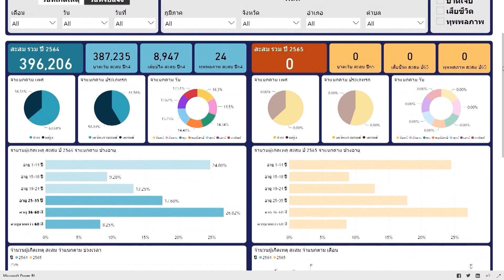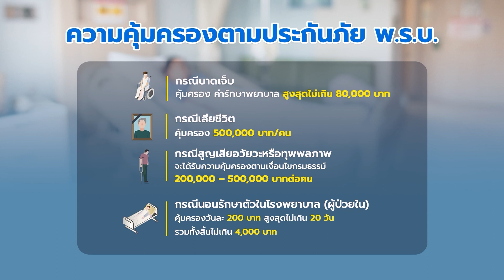อุบัติเหตุจากรถ แจ้งเหตุทันที ช่วยลดความรุนแรงของผู้ประสบภัย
สถิติปี 2565 ช่วงเดือนมกราคม - ตุลาคม มีผู้ประสบภัยจากรถ ถึงกับสูญเสียอวัยวะหรือทุพพลภาพ มาใช้สิทธิเบิกประกันภัย พ.ร.บ.กับบริษัท กลางคุ้มครองผู้ประสบภัยจากรถ จำกัด ถึง 915 ราย  สาเหตุก็มาจากความรุนแรงของอุบัติเหตุอันเนื่องมาจากการใช้ความเร็ว

ดังนั้นเมื่อเกิดอุบัติเหตุ การแจ้งเหตุโดยทันทีสำคัญมาก ให้รีบแจ้งเหตุทันที หรือติดต่อบริษัทกลางฯ โทร 1791 ตลอด 24 ชั่วโมง และเจ้าของรถทุกคนต้องจัดทำประกันภัย พ.ร.บ. เพื่อเป็นหลักประกันให้ทุกคนที่ประสบเหตุได้รับความคุ้มครองตามกฎหมาย

ผู้ประสบภัยจากรถ จะได้รับความคุ้มครอง หากได้รับความเสียหาย แก่ชีวิต ร่างกาย หรืออนามัย ซึ่งผู้ขับขี่รถคันที่เอาประกันต้องรับผิดตามกฎหมายดังนี้
ตอบ = กรณี  ได้รับความเสียหายต่อร่างกาย หรืออนามัย  บริษัทจะจ่ายค่ารักษาพยาบาล ตามความเสียหายที่แท้จริง  แต่ไม่เกิน 80,000  บาทต่อหนึ่งคน
กรณี  สูญเสียอวัยวะ/ทุพพลภาพอย่างถาวร  หรือทุพพลภาพถาวรสิ้นเชิง   บริษัทจะจ่ายค่าสินไหมทดแทน 200,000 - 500,000 บาทต่อหนึ่งคน (กรณีสูญเสียอวัยวะ เป็นไปตามเงื่อนไขกรมธรรม์ประกันภัยคุ้มครองผู้ประสบภัยจากรถ)
กรณี เสียชีวิต บริษัทจะชดใช้ค่าสินไหมทดแทน 500,000  บาทต่อหนึ่งคน
กรณี ที่เข้ารับการรักษาพยาบาลในสถานพยาบาล (คนไข้ใน) บริษัทจะจ่ายค่าชดเชยรายวัน   วันละ  200 บาท  (จำนวน รวมกันไม่เกิน 20 วัน)

ค่าเสียหายเบื้องต้น บริษัทจะจ่ายค่าเสียหายเบื้องต้นให้แก่ผู้ประสบภัยจากรถ ที่ได้รับความเสียหายต่อชีวิต ร่างกาย ภายใน 7 วัน นับตั้งแต่วันที่บริษัทได้รับคำร้องขอ โดยไม่รอการพิสูจน์ความรับผิด ดังนี้
ตอบ = กรณี ผู้ประสบภัยได้รับความเสียหายต่อร่างกาย บริษัทจะจ่ายค่ารักษาพยาบาล ตามจำนวนที่จ่ายไปจริง แต่ไม่เกิน   30,000 บาทต่อหนึ่งคน
กรณี ผู้ประสบภัยสูญเสียอวัยวะ/ทุพพลภาพอย่างถาวร   บริษัทจะจ่ายค่าเสียหายเบื้องต้น จำนวน 35,000 บาทต่อหนึ่งคน
กรณี ผู้ประสบภัยเสียชีวิต  บริษัทจะจ่ายค่าปลงศพ  ตามจำนวนเงินค่าเสียหายเบื้องต้น 35,000 บาทต่อหนึ่งคน
(หากเกิดความเสียหาย หลายกรณี รวมกันจะได้รับค่าเสียหายเบื้องต้นรวมกันแล้วไม่เกิน 65,000 บาทต่อหนึ่งคน )

หมายเหตุ :กรณี ผู้ประสบภัยเป็นผู้ขับขี่รถคันที่เอาประกัน  จะได้รับความคุ้มครอง ไม่เกินค่าเสียหายเบื้องต้นเท่านั้น
การประกันภัย พ.ร.บ. ทำไม ผู้ขับขี่รถคันที่เอาประกันภัย ได้รับความคุ้มครอง เฉพาะค่าเสียหายเบื้องต้น เท่านั้น?
ตอบ = ประกันภัย พ.ร.บ. ให้ความคุ้มครองประชาชนทุกคนที่ประสบภัยจากรถ หากได้รับความเสียหายต่อ ชีวิต ร่างกาย หรืออนามัย ซึ่งเป็นความรับผิดของผู้ขับขี่ รถคันที่เอาประกันภัยบุคคลที่ได้รับความเสียหายนั้นจะได้รับความคุ้มครองจากบริษัทผู้รับประกันภัยที่ต้องชดใช้ค่าเสียหายนั้นให้ผู้ถูกกระทำ สำหรับผู้ขับขี่รถคันที่เอาประกันจะได้รับความคุ้มครองเฉพาะ ค่าเสียหายเบื้องต้นเท่านั้น ซึ่งเป็นไปตามเงื่อนไข กรมธรรม์ ดังนี้
ค่ารักษาพยาบาล กรณีบาดเจ็บ  คุ้มครองไม่เกิน 30,000.- บาท
กรณีเสียชีวิต หรือทุพพลภาพถาวรหรือสูญเสียอวัยวะฯ  คุ้มครอง 35,000.- บาท
ทั้งสองกรณีรวมกันคุ้มครองไม่เกิน 65,000.- บาท

หมายเหตุ : หากผู้ขับขี่เป็นฝ่ายถูก ก็สามารถไปเรียกร้องเอาจากฝ่ายที่ต้องรับผิดได้

โทรสอบถามรายละเอียดจุดบริการได้ที่ Call Center บริษัทกลางฯ 1791